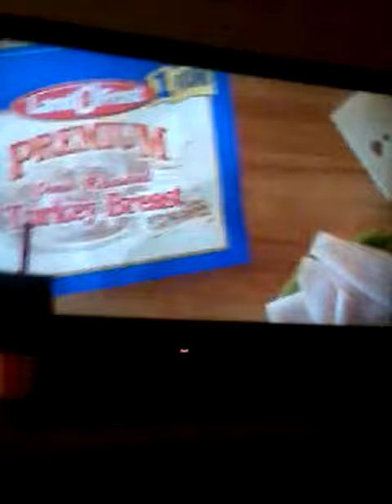January 21, 2018